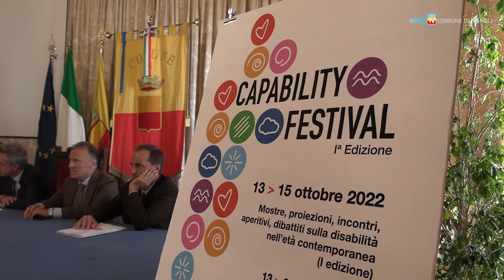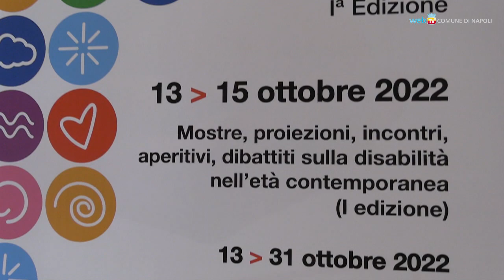Capability, al Pan il primo Festival sulla disabilità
Al Palazzo delle Arti di Napoli la prima edizione di Capability Festival, programma di eventi per discutere sulla disabilità con la partecipazione di ospiti e influencer. Dal 13 al 15 ottobre iniziative sul territorio e nelle scuole e visite guidate a costi ridotti al Pio Monte della Misericordia.